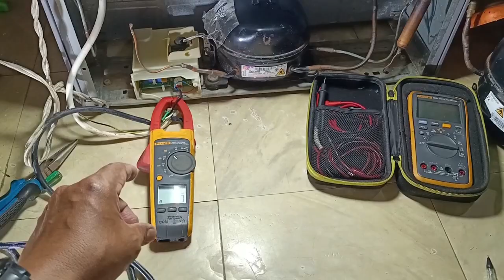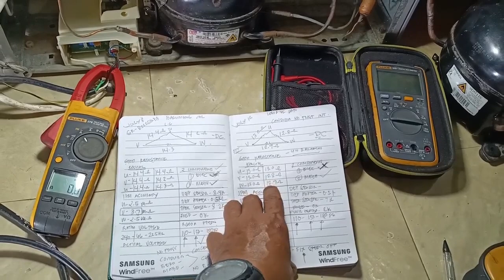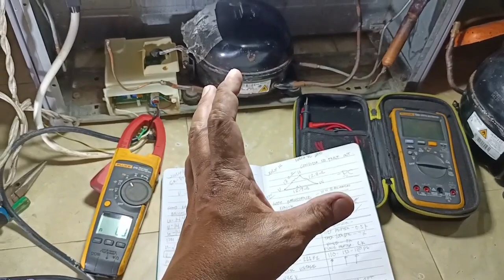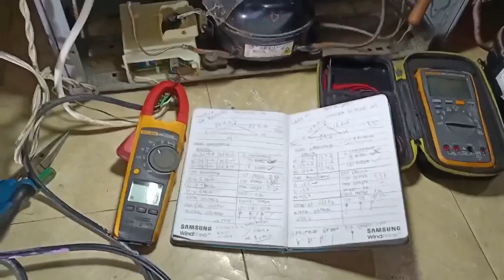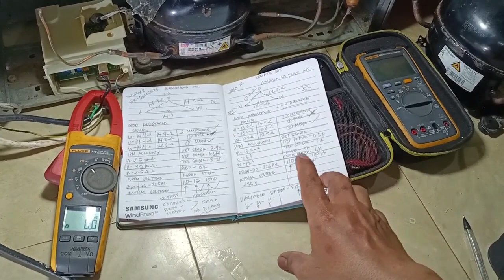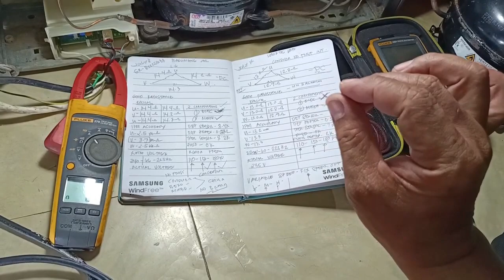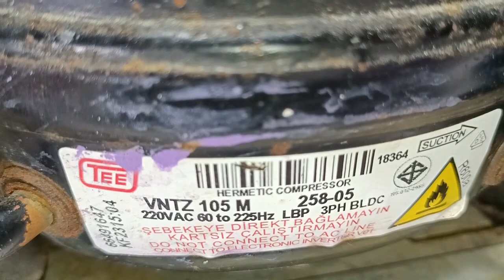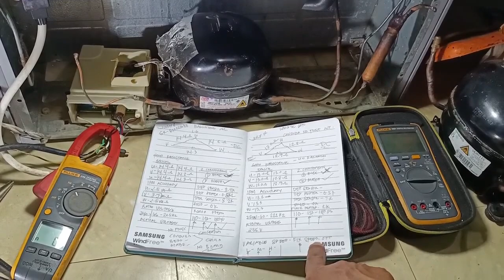Bakit Madaling Masira ang mga INVERTER REFRIGERATOR !!